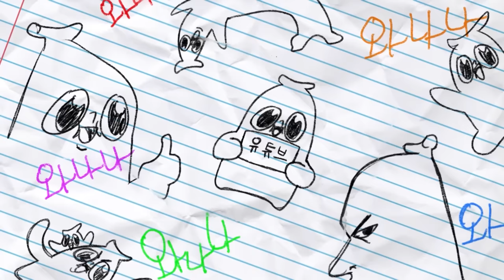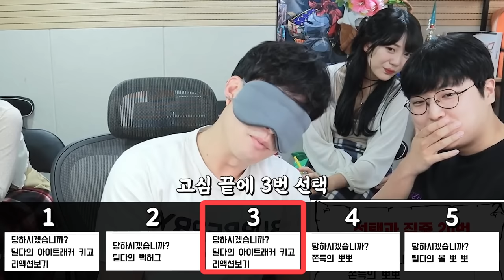세명 중 한 명에게 뽀뽀를 받는다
힝
와나나 트위치 라이브(11시)